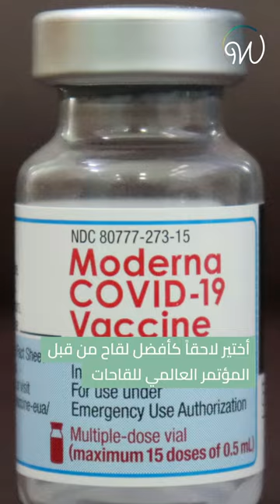نوبار أفيان، رجل أعمال ومُحسن تُرفع له القبعة 🇦🇲🇱🇧👏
قصة نجاح نوبار أفيان، رجل أعمال ومخترع ومحسن لبناني أرمني أنقذ العالم من فيروس كورونا 🇦🇲🇱🇧👏